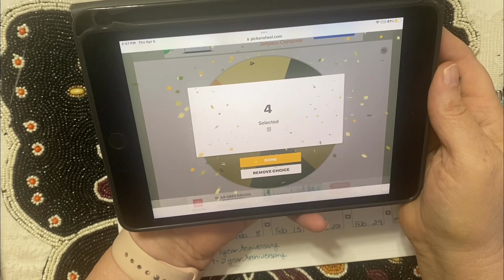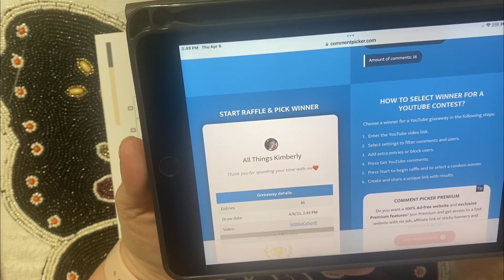$200 GIVEAWAY 💰 ROAD TO 2K LOTTERY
Hey Everyone!

THIS CHANNEL...
On my channel we will break down cash budgeting, cash envelopes, sinking funds, and savings challenges.  I am on a debt free journey and hope to be Debt Free in 2023.

     I will be covering organization and decluttering ideas as well as zone cleaning.  We will look at capsule wardrobes and minimalism.  I will also be doing menu planning, grocery hauls, meal prepping, and weekly cooking videos.  I have a large family so it will be large family meals on a budget.

HOBBIES...
     I love scrapbooking.  I will be crafting and also starting an etsy shop featuring budgeting needs as well as crafting items.

SOCIAL MEDIA...

Products Used on My Channel...

Saveyon a6 Pockets-top load

A6 Binder Pockets-Zipper

Crayola Pencils

Overhead Phone Stand

Translucent A6 Binders

A6 Sparkle Binder for Grand babies

Money Tray